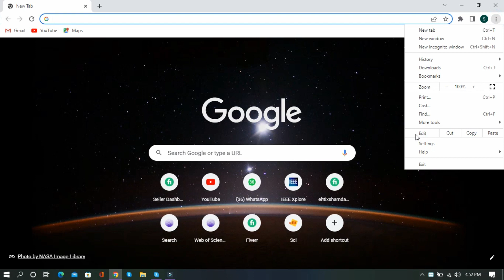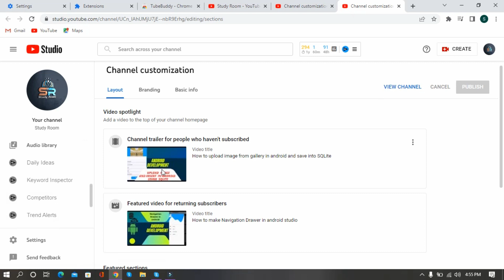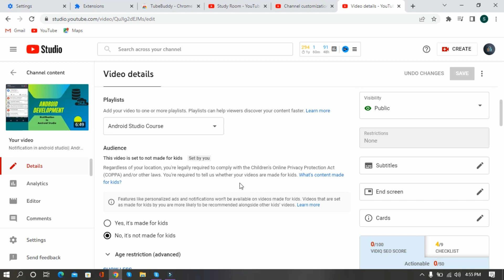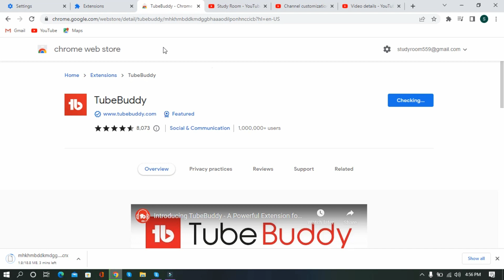How To Get More Views on YouTube Today (2022): Video Viral Techniques You Need to Know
Hi there
IN this video II share some techniques to viral video on youtube channel and get high views on youtube.